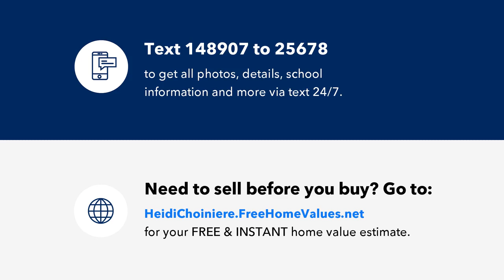50676 BERMONT ROAD, PUNTA GORDA, FL Presented by Heidi Choiniere.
CHARMING 5 ACRE HOUSE perfectly located in South Punta Gorda ready for you to call HOME! Just far enough away to feel remote with wooded area all around yet less than half an hour from Port Charlotte or Fort Myers. You will find this home well maintained and elevated off the ground so your view can be spectacular/tranquil. It has a nice open floor plan where your family room, dining and kitchen are easily accessible. Laminate wood floors through out the home. Take a walk outside to enjoy your front porch, have a seat, and soak up the beautiful Florida weather!